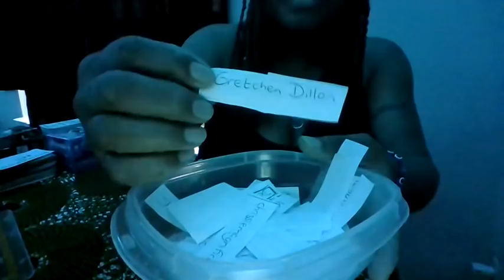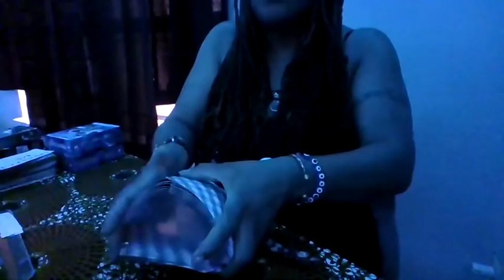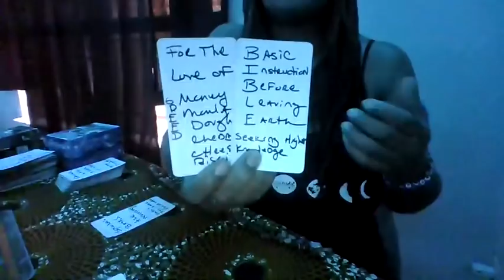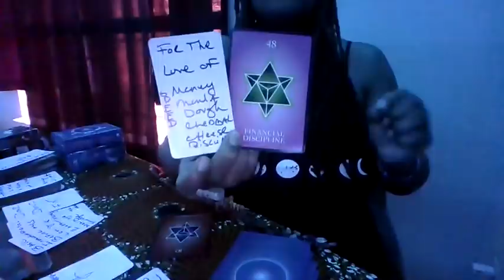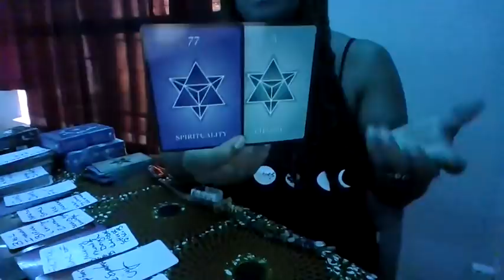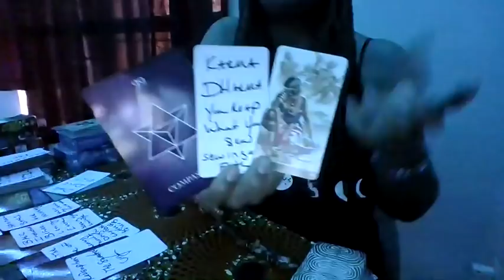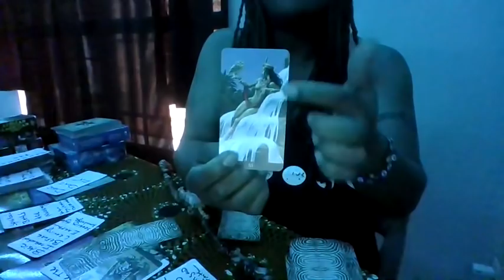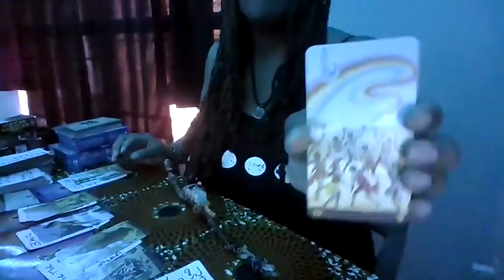SCORPIO UR ABOUT 2 MEET THE REASON WHY U COULDN'T SETTLE 4 LESS ☯️ ❤️‍🔥GIVEAWAY ANNOUNCEMENT 📣📣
Reading begins at 8:44 if you want to skip past the giveaway announcement :)

ThANKH YOU TO 2 BEAUTIFUL SOULS FOR THEIR CASHAPPS VONIETA BURNS & BARBARA ABAIR U ARE APPRECIATED ❤✨🙏🏾✨❤

*ASE*